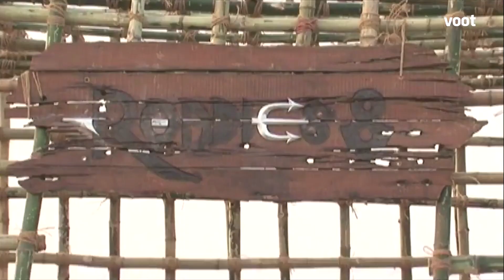Roadies - Deadliest Tasks | How Many Minutes Can You Survive Vijender Singh's Punches?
How Many minutes can you survive Vijender Singh's punches?

4 savage leaders and the ultimate game of survival - welcome to MTV Roadies where nothing is off limits! Catch the most gruelling tasks, the most exciting journey and the most shocking betrayals in this super-hit reality series!